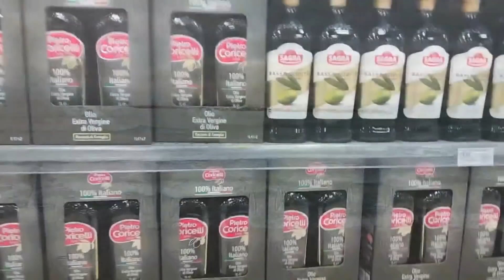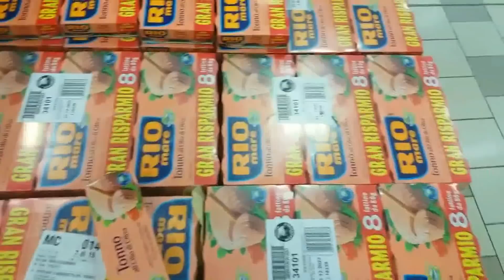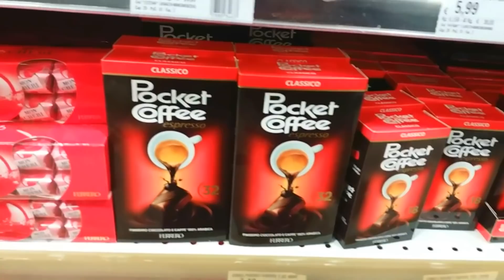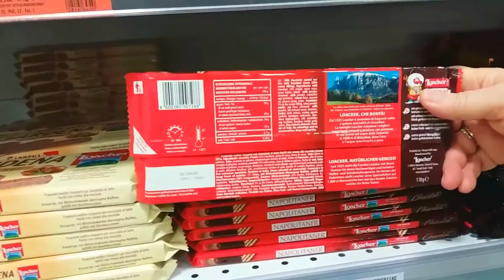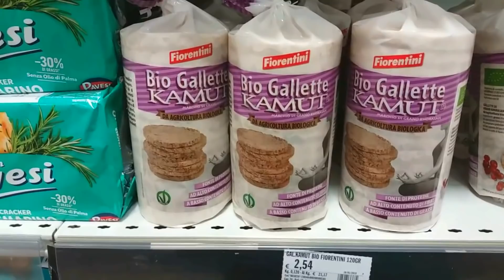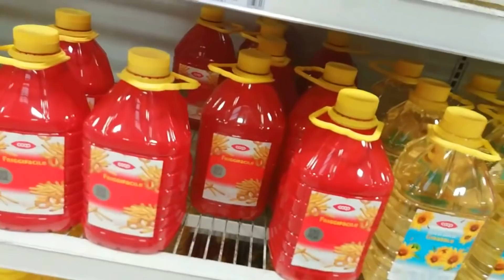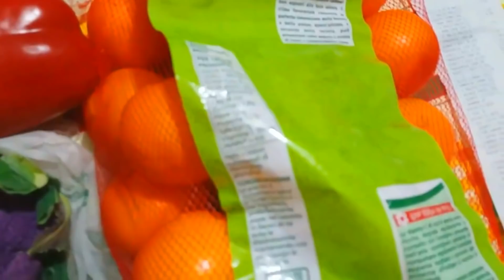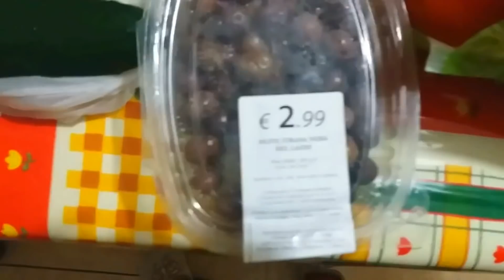Мои Странности/Итальянский Язык/Сладости/Обзор Продуктов в Магазине/Влог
Болталка у моря, магазин, итальянские сладости, покупки и наш ужин.